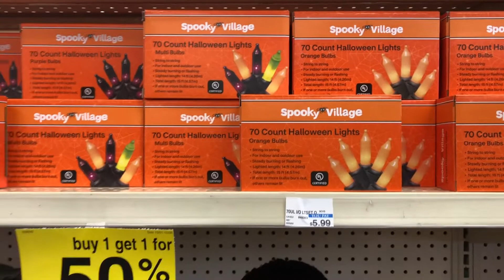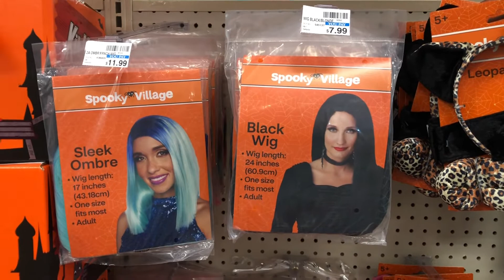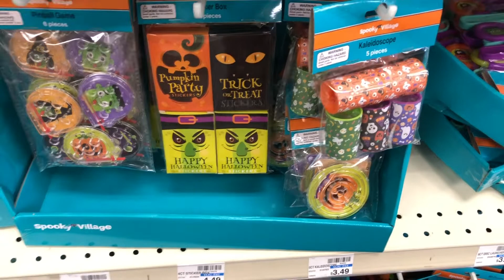CVS HALLOWEEN DECOR IDEAS 2022 /SHOP WITH ME AT CVS